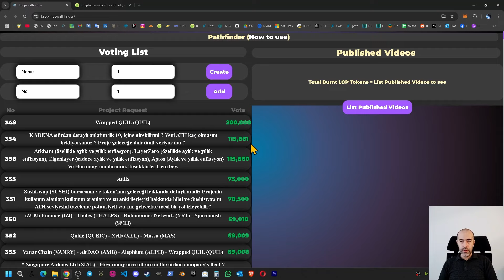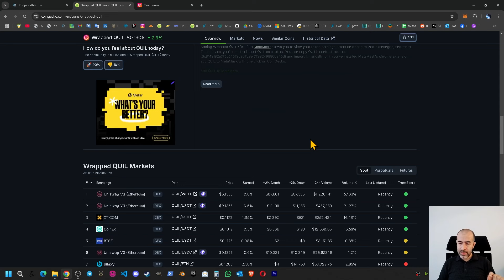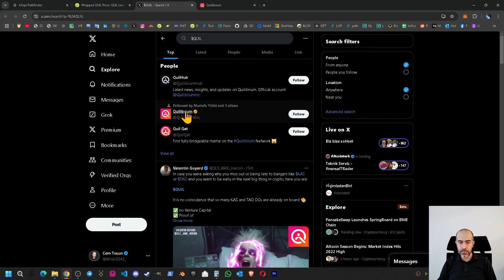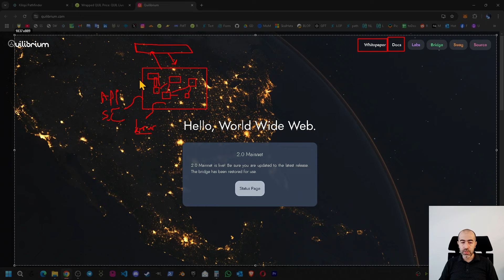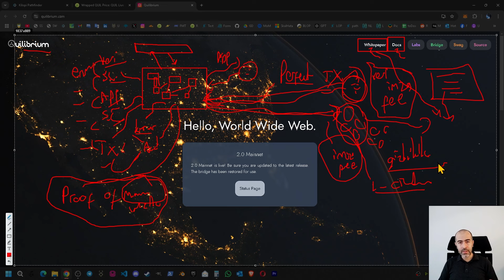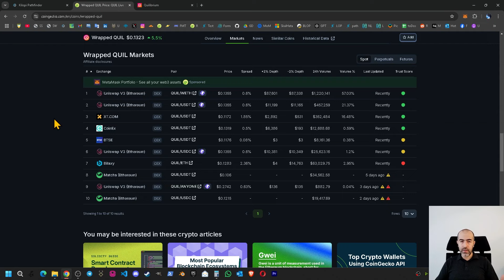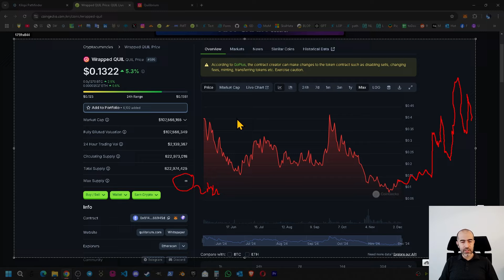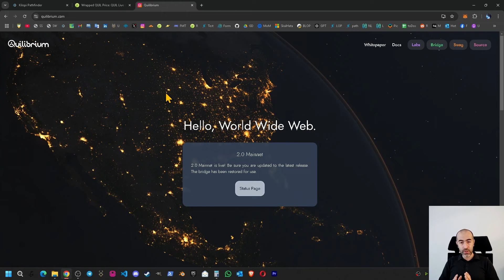Quilibrium (QUIL) İnceleme ve Analiz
Hoş geldiniz